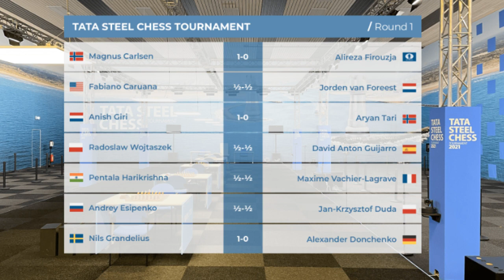✅ Карлсен - Фирузджа | Tata Steel Chess 2021 | Вейк-ан-Зее | Обзор лучшей партии 1 тура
🔷Супертурнир Вейк-аан-зее 2021. Магнус начинает с места в карьер. Фируджа под прессом не выдерживает напора Чемпиона. Смотрим за подробным анализом партии вместе с GM Владиииром Добровым.